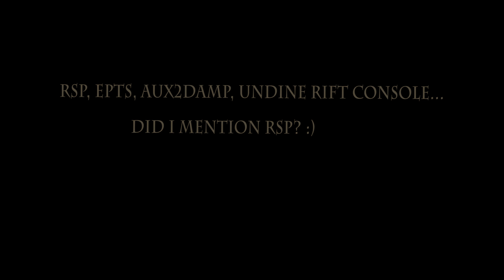Star Trek - Delta Implosion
Hello and welcome to your journey through space and time to view the implosion that is Delta Rising.

Grab some popcorn, sit back and enjoy watching this very short but revealing review - my thoughts on the game.

Please let me know what you think of this video...as it is officially my first time putting something like this together.